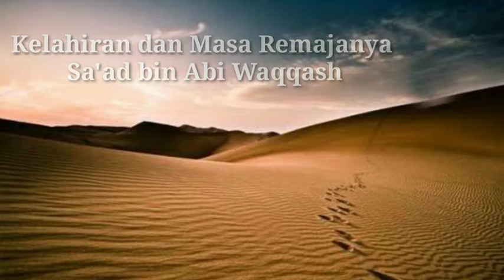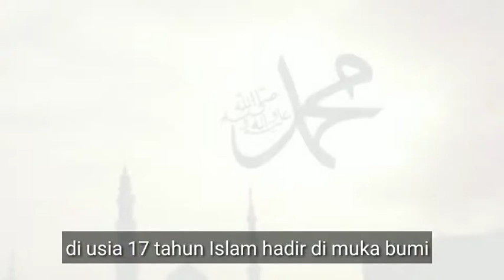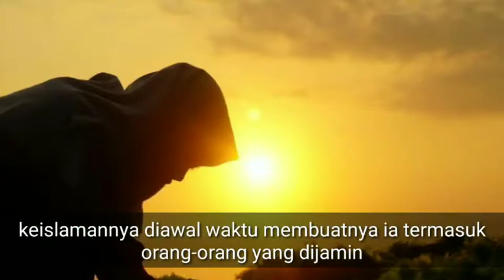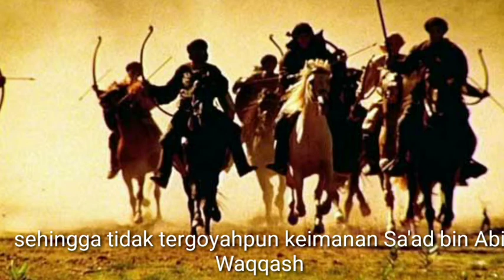Ustadz Okik - Video Pembelajaran 2 Siroh Kelas 4